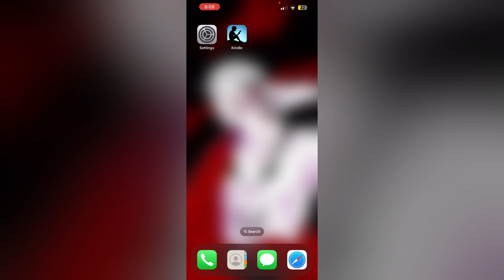How To Fix Kindle App Not Working On iPhone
If the Kindle app isn’t working on your iPhone, this video will help you troubleshoot and resolve the issue. Learn how to update the app, check your internet connection, and reset your device to restore the Kindle app’s functionality.